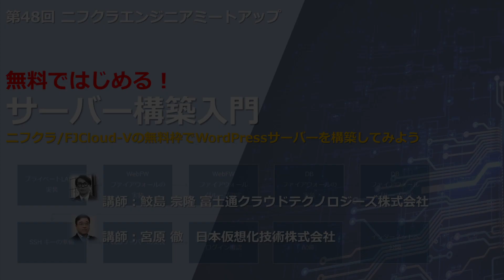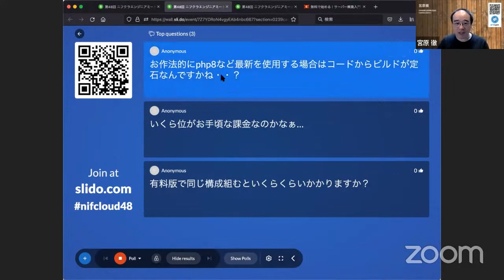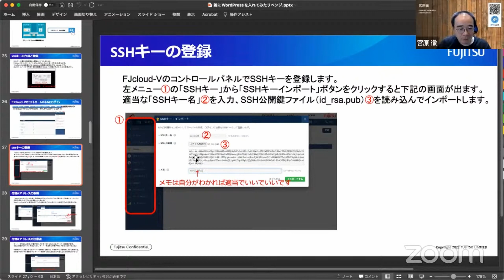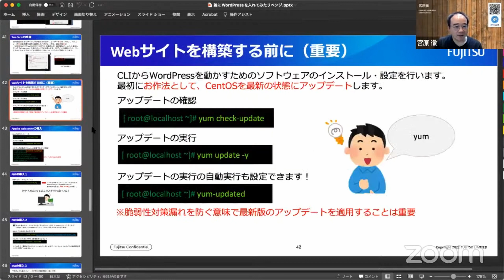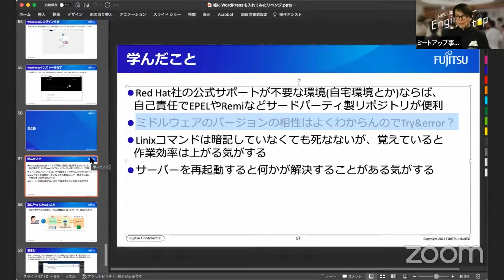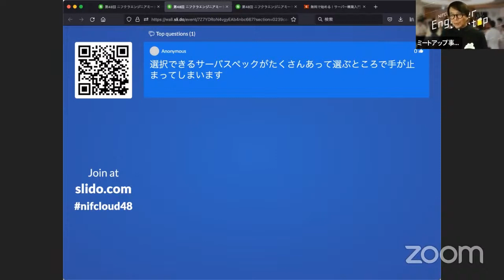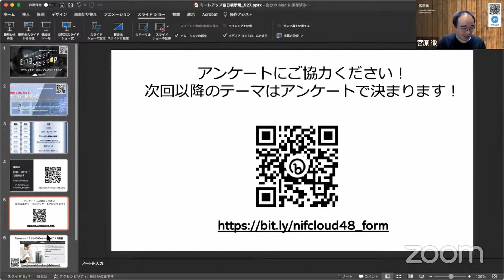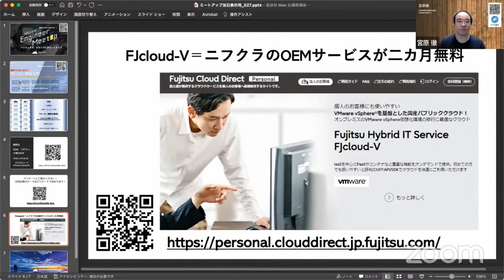無料で始める！サーバー構築入門 QAセッション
第48回ニフクラエンジニアミートアップ「無料で始める！サーバー構築入門〜ニフクラ/FJCloud-Vの無料枠でWordPressサーバーを構築してみよう」におけるセッション終了後に行われたリアルタイムQAセッション（質疑応答）を収録したもの。

00:00 オープニング
00:34 付替IPアドレスって何？グローバルIPアドレス？
01:30 一連の作業に何時間かかったのか？
05:13 PHPとか最新版を使うにはコードからビルドが定石？
07:19 有償版で同じ構成作るとおいくらくらい？
08:40 宮原さんによるおさらい
22:02 有償版で従量だと2,710円
22:55 無料とは言え、高額サーバーは手が震える
31:34 FJcloud-V無料枠の申し込み方(リマインド)